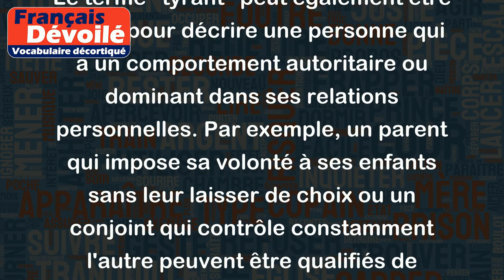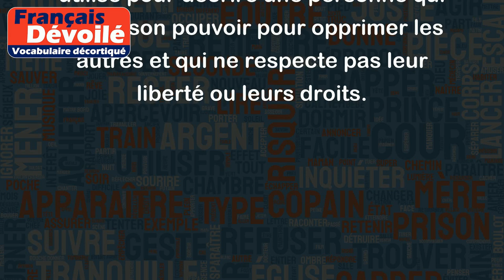Tyrant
Le mot "tyrant" est souvent utilisé pour décrire une personne qui exerce un pouvoir absolu et injuste sur les autres. Cela peut inclure l'oppression, la manipulation et l'utilisation de la violence pour maintenir leur pouvoir.
Par exemple, un dictateur qui exerce un contrôle total sur son pays et qui ne tolère aucune dissidence de la part de la population peut être qualifié de tyrant. De même, un responsable d'entreprise qui exploite ses travailleurs et les traite injustement peut également être considéré comme un tyrant.
Le terme "tyrant" peut également être utilisé pour décrire une personne qui a un comportement autoritaire ou dominant dans ses relations personnelles. Par exemple, un parent qui impose sa volonté à ses enfants sans leur laisser de choix ou un conjoint qui contrôle constamment l'autre peuvent être qualifiés de tyrant dans leur relation.
En somme, le terme "tyrant" est utilisé pour décrire une personne qui utilise son pouvoir pour opprimer les autres et qui ne respecte pas leur liberté ou leurs droits.